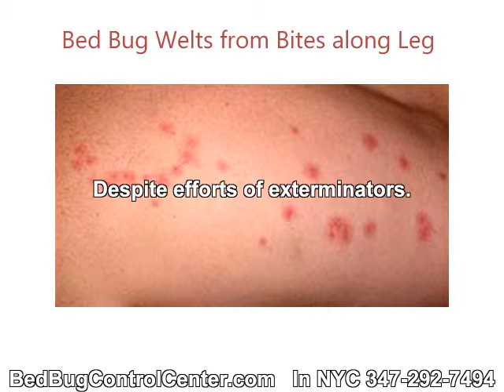What Do Bed Bugs Look Like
Bed bugs are now reported hiding in library books and making their way into even more homes. Large cities like New York are being hit hard with bed bug infestations, despite efforts of exterminators. Bed bug bites are typically the first signs of the pests. If you see small bites on your body in the morning, that increase day by day, you probably have bed bugs. As a New York City pest controller, we know that even experienced technicians can have difficulty signs of bed bug infestation. Trained dogs are currently the best way we have to positively ID bed bug presence. If you suspect bed bugs..don't wait...call a pro and have an inspection. Bed bugs spread quickly and can live 10+ months without food. For the web's most complete information on bed bugs and do-it-yourself supplies please